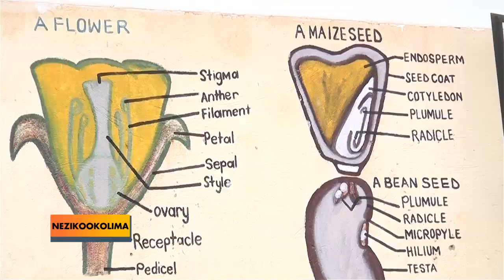NEEZIKOOKOLIMA BB WISDOM JUNIOR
NeEzikookolima 10082019 Presenter Teddy Praise